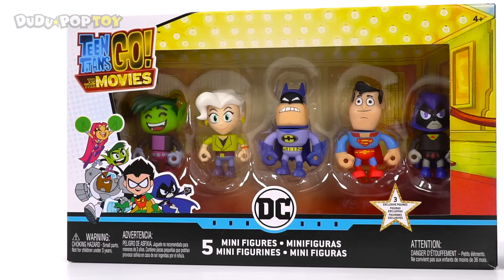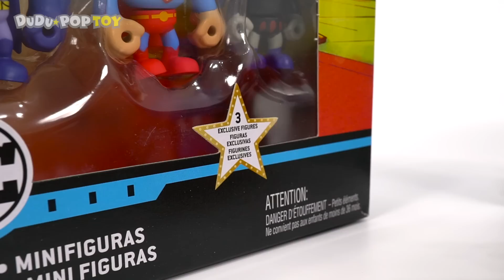Teen Titans GO! To the Movies! Defeat Slade!